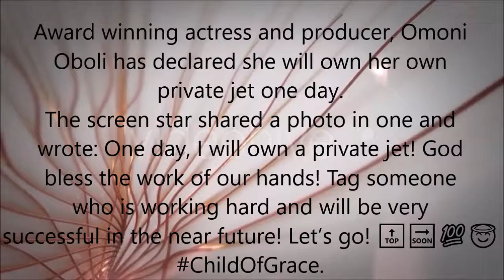See What Omoni Oboli Aspire To Have